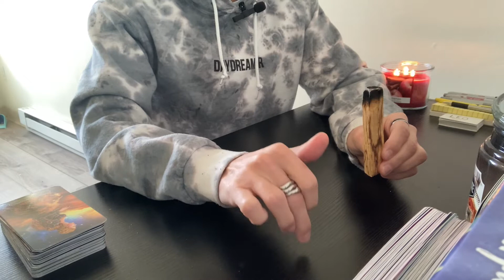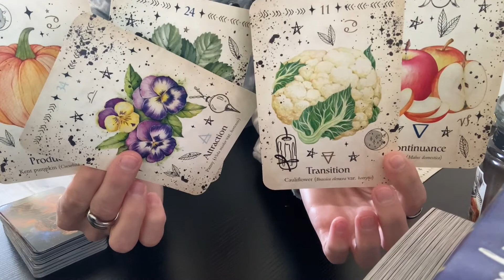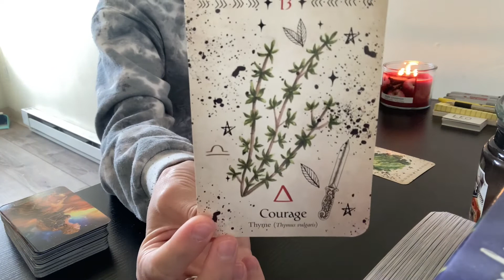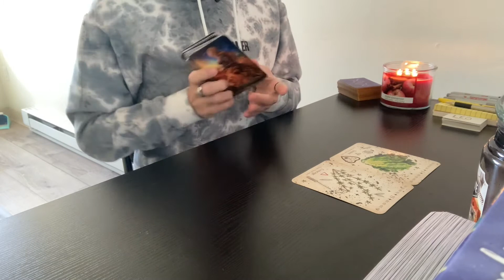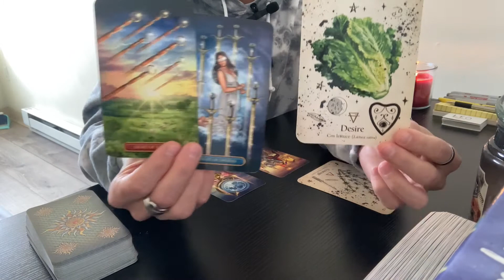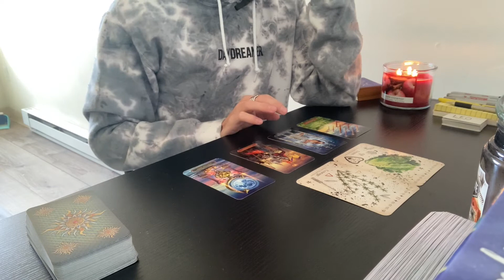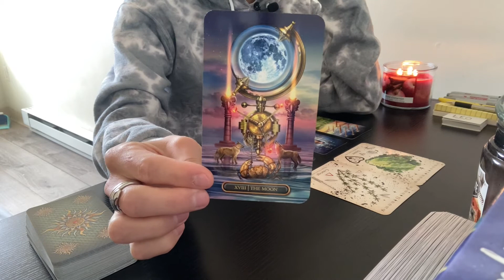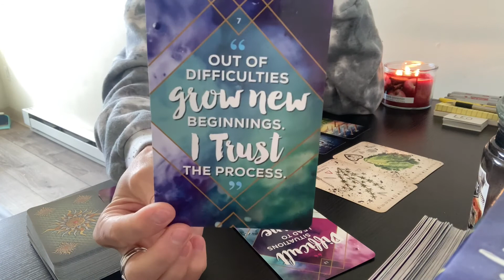TAURUS 🔆 You’re Put On Stage! Enjoy The Spotlight - December 13th to 19th 2021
- 10 Card Reading - $40
- 5 Card Reading - $20
- 3 Card Reading - $13